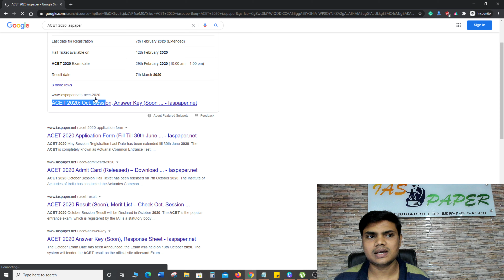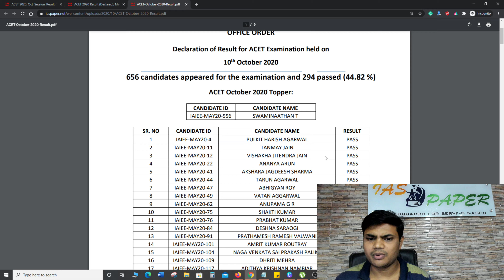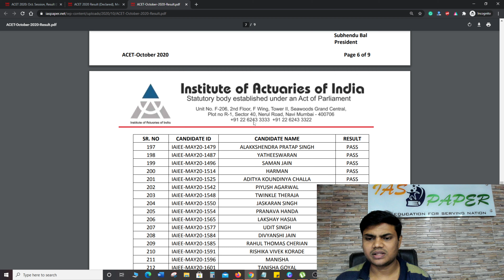ACET 2020 Oct. Session Result (Declared) - How to Check ACET 2020 Oct. Session Result PDF Online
ACET 2020 October Session Result has been Declared on 20th October 2020. The October Session Exam Dates has been announced, the Exam was held on 10th October 2020.